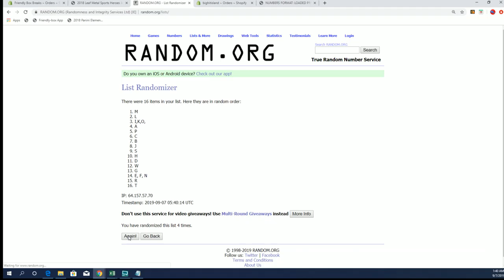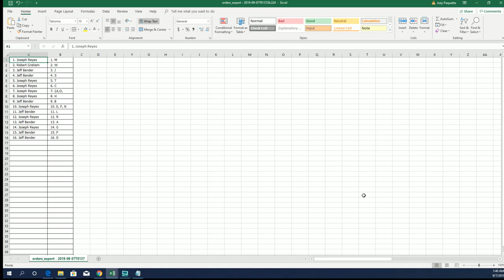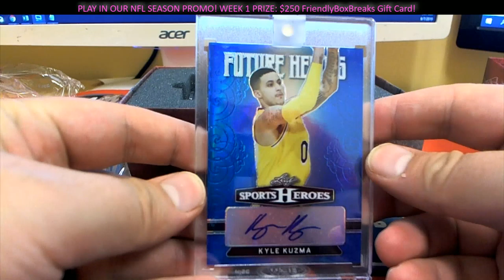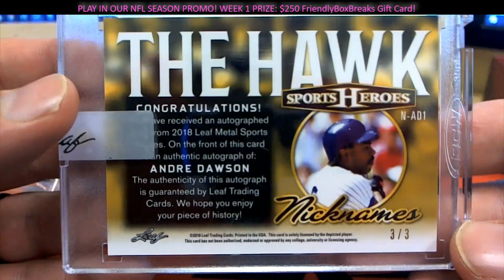2018 Leaf Metal Sports Heroes Jumbo Box ID 18LMSH612